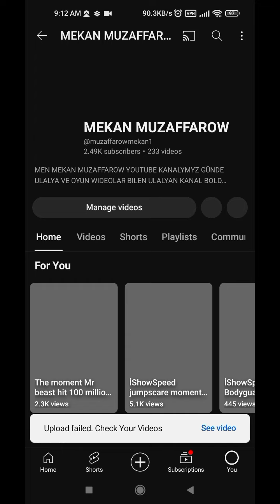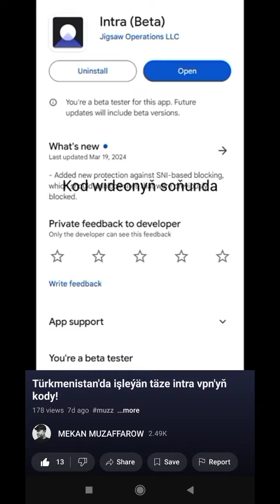Türkmenistan'da işleýän intra vpn'yň kody!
agza bolmany unutmaň
like basmagy unutmaň